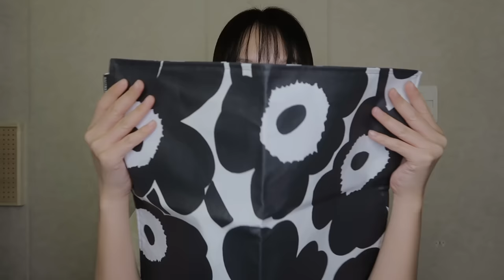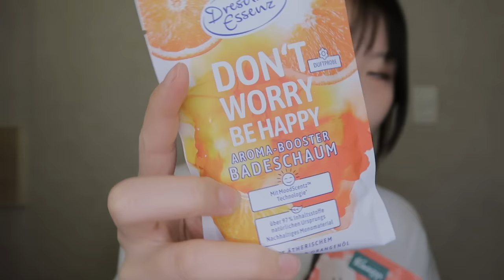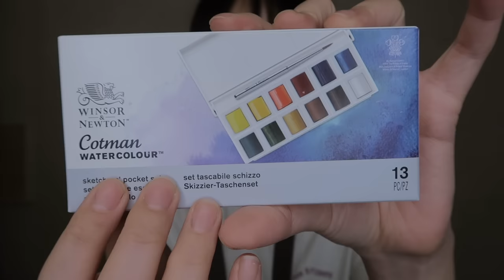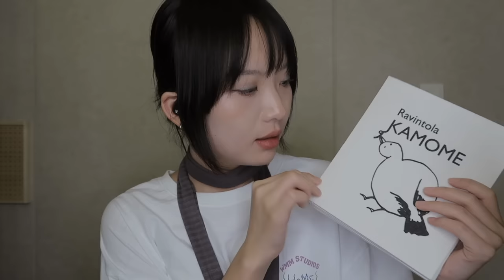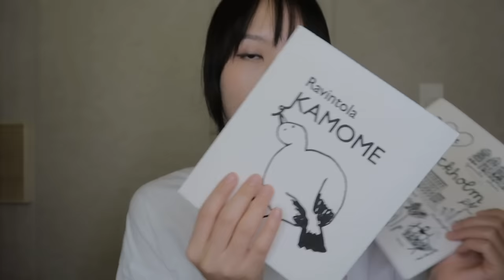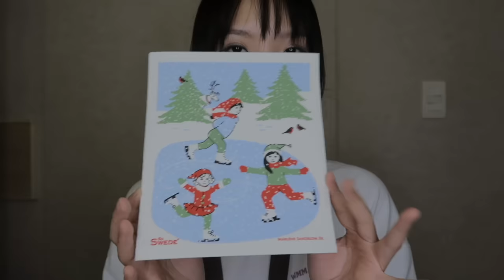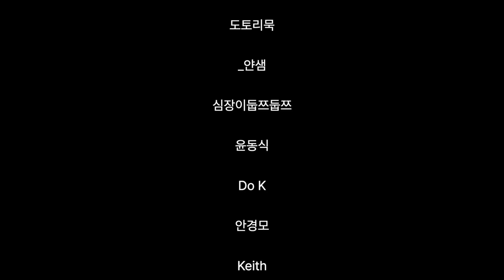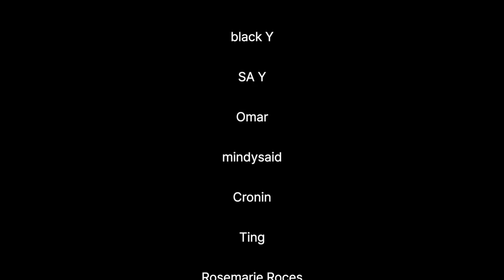ASMR | 50분 동안 수다떨면서 유럽에서 쇼핑한 것들 소개하기😙🛍️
💻 [Equipment Info(장비 정보)]
- 카메라(Camera) : Canon G7x Mark2
- 노트북(Laptop) : MacBook Pro 16 inch
- 마이크(Microphone) : Sennheiser MK4
- 영상프로그램(Editing Program) : Final Cut pro

✍🏻 Subtitle support(자막 지원)
- 일본어 : 삐용집사 님